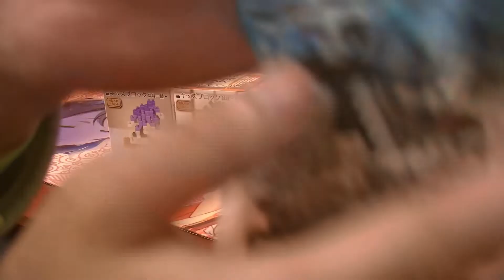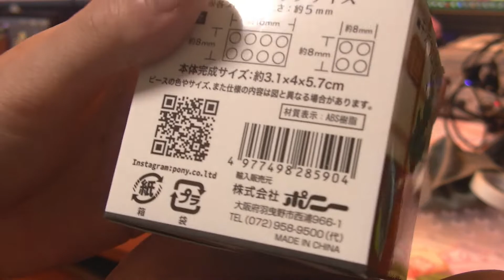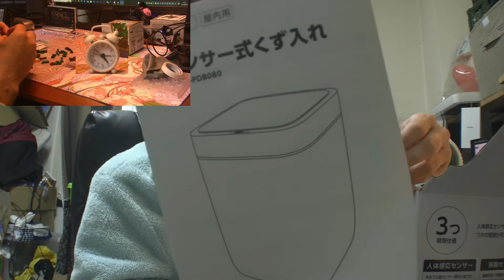【KBC】自動で開くごみ箱！？と盆栽 松の組み立て クラフトシリーズ11回目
一言コメント：和風と洋風